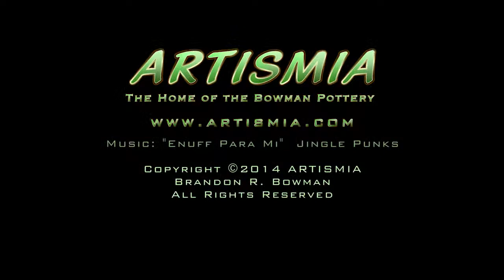VLOG 014 - What's happening at Artismia. - Pottery - LAUGHTER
It's International Moment of Laughter Day!
Need a laugh, Crazy day here at Artismia. Watch and See.
Day 14 of VEDA, SSSVEDA, BattenVEDA.